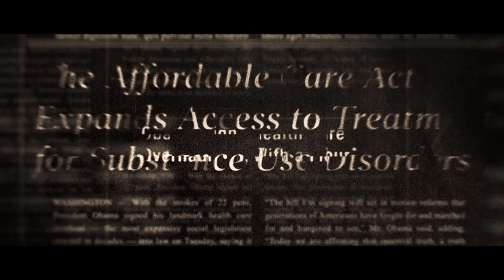BODY BROKERS Trailer (2021) | Frank Grillo, Jessica Rothe, Michael Kenneth Williams